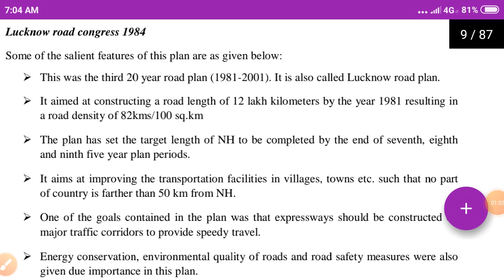Lucknow Road Congress 1984|||Highway Engineering objective